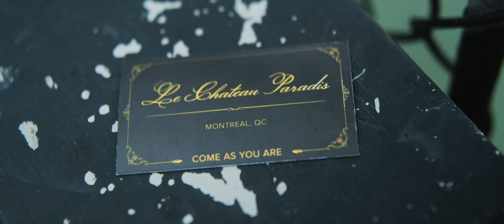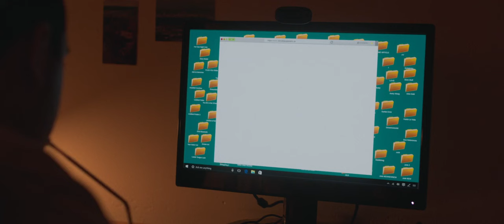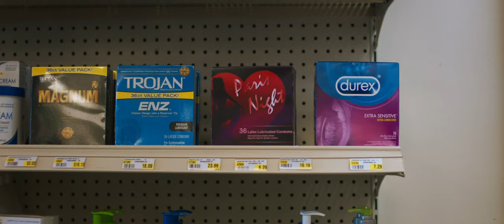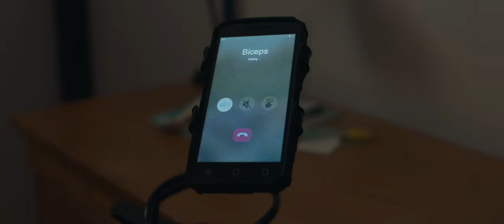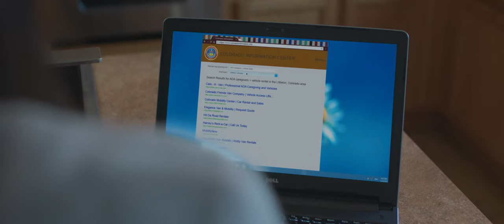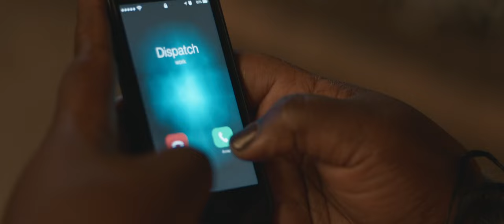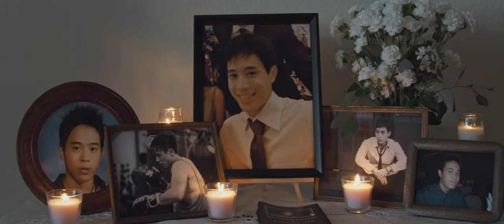Unlikely Passions | English Full Movie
UCIeSw3z8pKzghkFNBYLFeyQ?sub_confirmation=1

Three young men with disabilities, seeking to experience life beyond their limitations, embark on a bold journey to Montreal, accompanied by a weary nurse who drives them to a brothel specifically catering to people with special needs. As they navigate the road together, the men are not only in search of a unique adventure but also a deeper understanding of their desires, self-worth, and freedom, all while confronting their own fears and expectations. This is a remake of the acclaimed Belgian film Hasta La Vista.